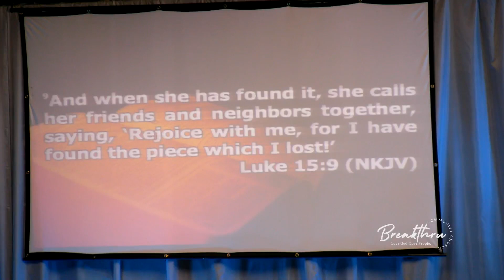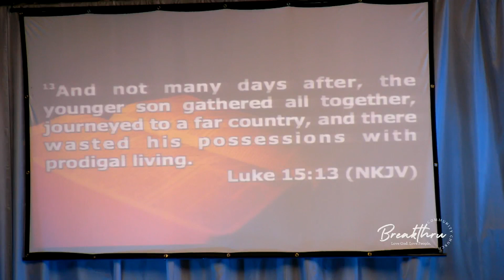"The Good Shepard and His Sheep" Part 2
Welcome to BCC's Sunday Morning Service!